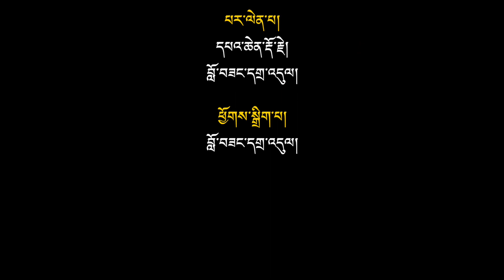In conversation with Gyan Vajra Rinpoche, the 43rd Sakya Trizin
༧སྐྱབས་མགོན་༧གོང་མ་ཁྲི་འཛིན་ ༤༣ པ་ཛྙ་ན་བཛྲ་རིན་པོ་ཆེ་མཆོག་དང་ལྷན་དུ་དམིགས་བསལ་གླེང་མོལ།

ཕྱི་ཟླ་ ༣ ཚེས་ ༡༦ དང་ ༡༧ བཅས་ཉིན་གྲངས་གཉིས་ཀྱི་རིང་༧སྐྱབས་མགོན་༧གོང་མ་ཁྲི་འཛིན་ ༤༣ པ་ཛྙ་ན་བཛྲ་རིན་པོ་ཆེ་མཆོག་གི་གསེར་ཁྲི་མངའ་གསོལ་ཆེན་མོའི་མཛད་སྒོ་བསྐྱངས་ཡོད་པ་ལྟར། རླུང་འཕྲིན་ཁང་གི་གསར་འགོད་པ་ས་གཞིས་སྤུ་རུ་ཝ་ལའི་དཔལ་ས་སྐྱའི་མ་དགོན་ཐུབ་བསྟན་རྣམ་རྒྱལ་གླིང་དུ་ཆེད་བཅར་གྱིས་ཁྲི་འཛིན་ ༤༣ པ་ཛྙ་ན་བཛྲ་རིན་པོ་ཆེ་མཆོག་དང་ལྷན་དུ་རིན་པོ་ཆེའི་དགོངས་གཞི་དང་དགོངས་འཆར་ཇི་ཡོད་སོགས་ཀྱི་ཐོག་ལ་དམིགས་བསལ་བཀའ་འདྲིའི་གླེང་མོལ་ཞུས་ཡོད་པས་གསན་གཟིགས་གནང་རྒྱུ་མ་བསྙེལ་པ་ཞུ།།